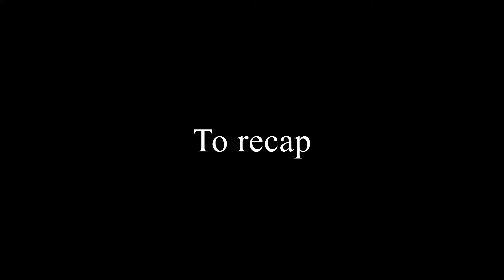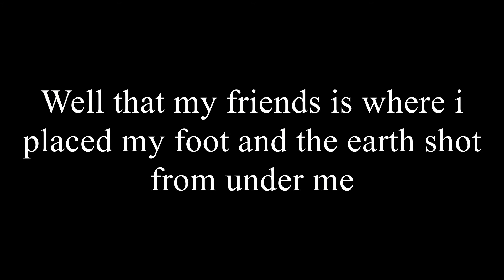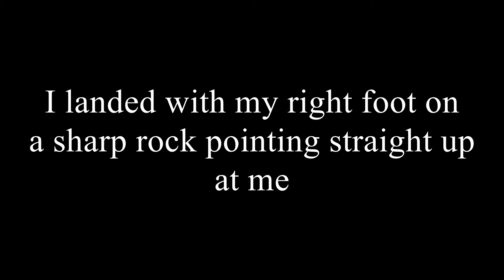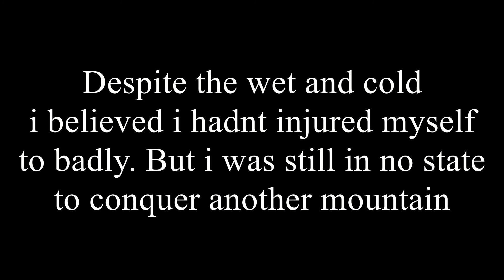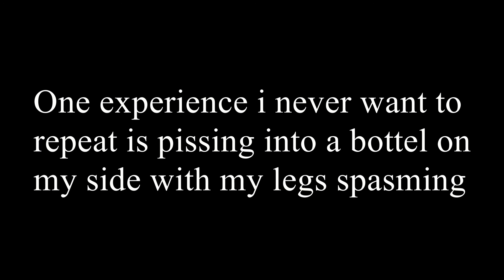Adventure Episode 3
The adventure takes a turn for the worse

Formal apologies for reasons unknown to me Youtube doesnt always notify me of comments. I am checking as often as possible so please do not think it rude of me if i take a while to reply.

Bike = 2000 Kawasaki ER-5

Cameras
Helmet cam = Drift Ghost S
other = Mk1 Olfi (pre lcd screen)